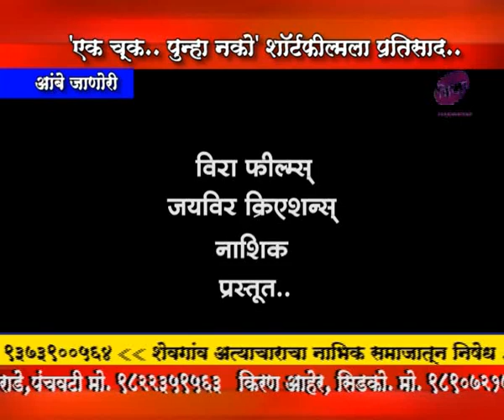Disha news___Ek chuk punha nahi shortflim....